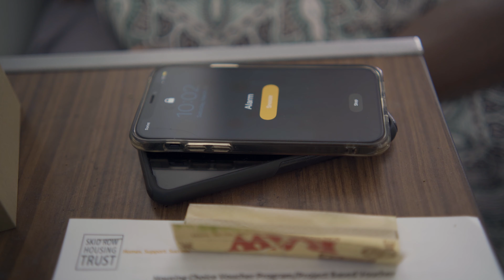Blak King - 2020s Official Music Video